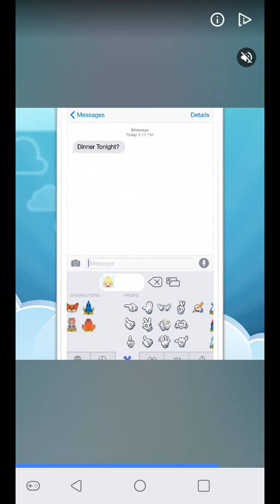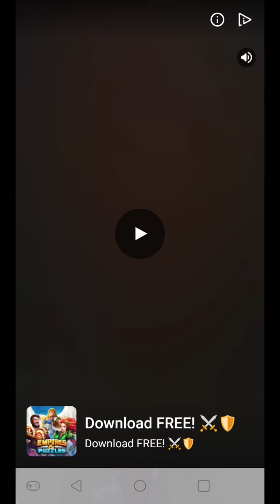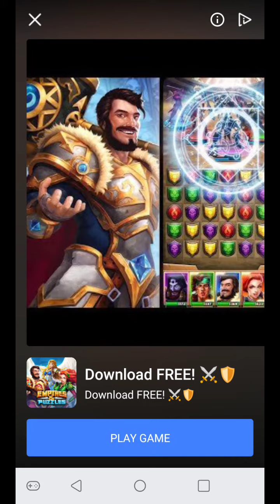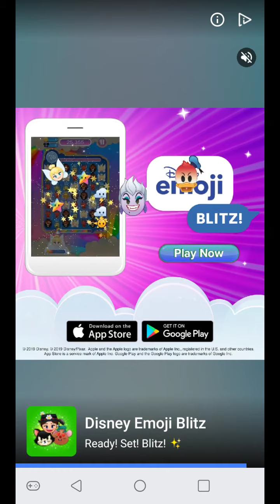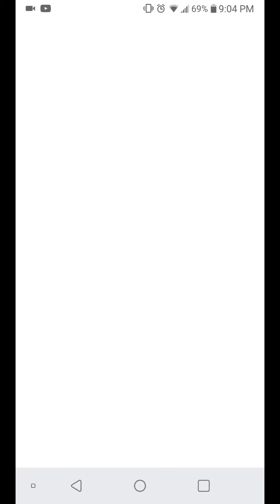Sonic dash getting better